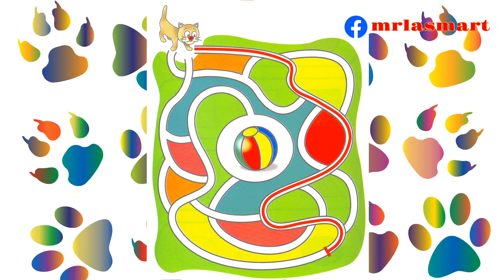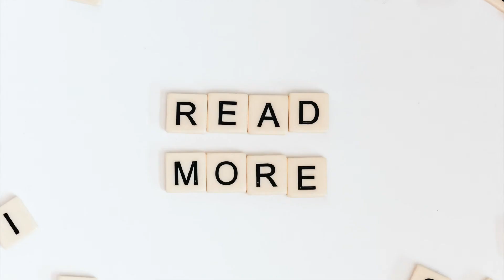Find the Path | Help Kitty reach the ball | Merryland Academy Digital Classroom